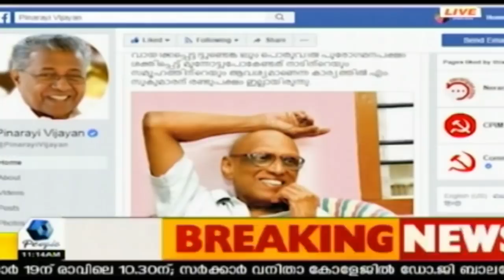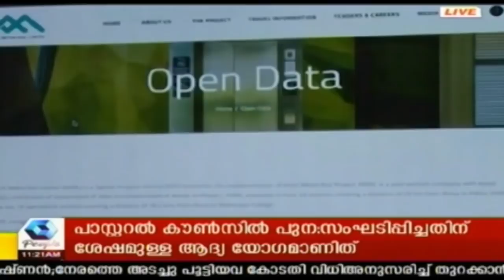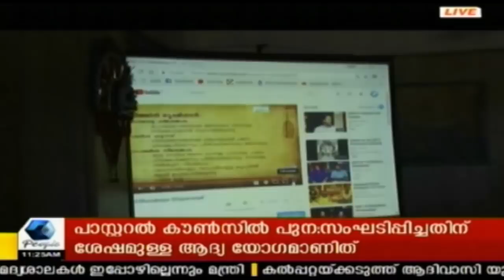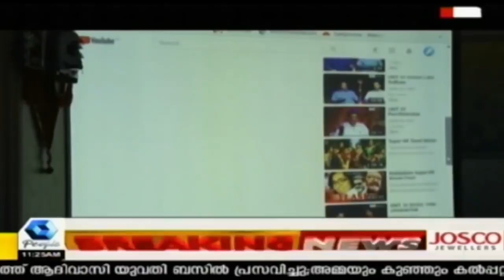സഭാ ഭൂമിയിടപാട് : കര്‍ദ്ദിനാളിനെ പ്രതിസന്ധിയിലാക്കി പാസ്റ്ററല്‍ കൗണ്‍സില്‍ യോഗം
The Pastor Council of Angamalay Archdiocese of Syro Malabar Church is meeting today at Kochi and the land deals of the church will the main discussion topic.